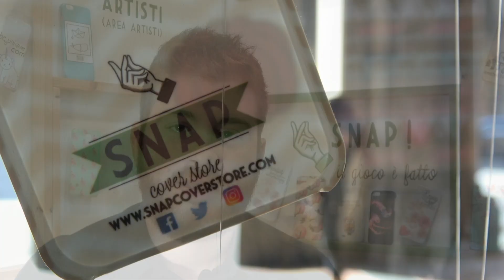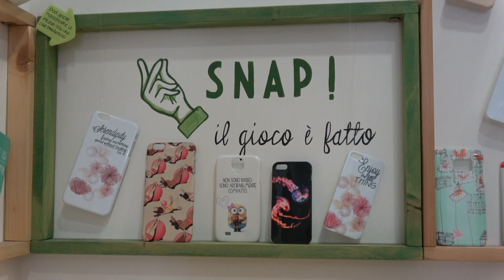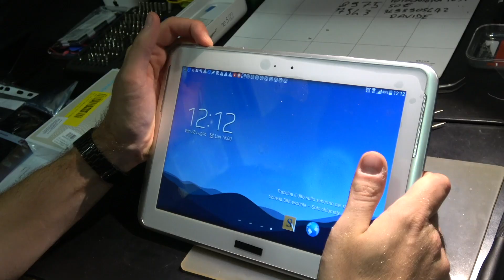SNAP: assistenza in uno schiocco di dita! - PerMicro (long)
I due fratelli Alex e Andrea hanno deciso di diventare soci e fondare “Snap Solutions” che non è un classico negozio di telefonia, ma piuttosto un centro ad alto valore aggiunto dove forniscono soprattutto servizi accessori che le grandi catene non sono in grado di fornire.

Video credits: Dario Lo Scalzo